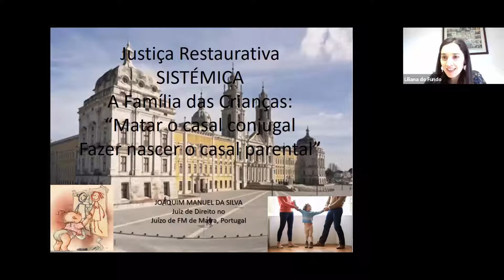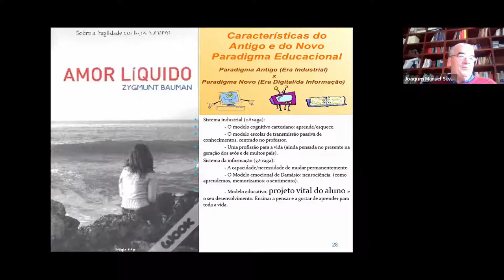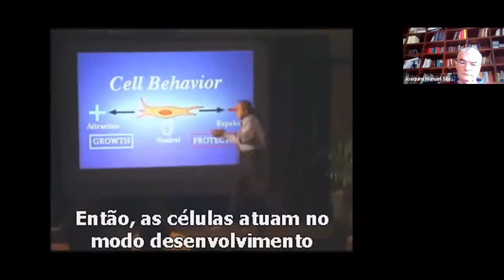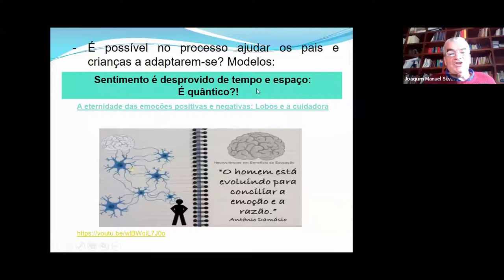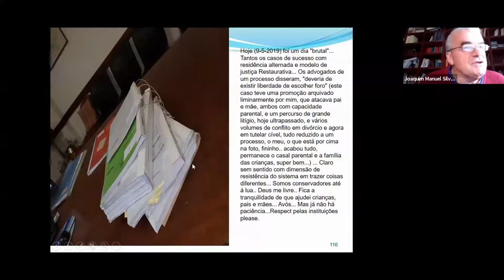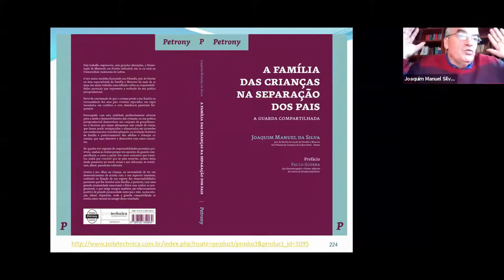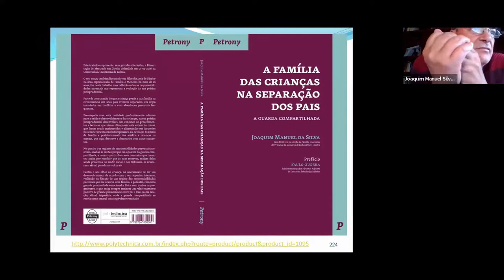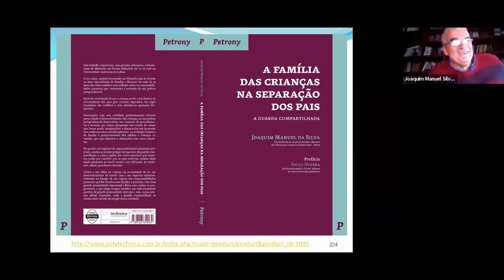Matar o casal conjugal, fazer nascer o casal parental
Orador: Joaquim Manuel Silva (Juiz de Direito do Juízo de Família e Menores de Mafra)
Organização: Delegação de Vila Nova de Famalicão da Ordem dos Advogados

Conferência realizada dia 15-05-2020 via Zoom.